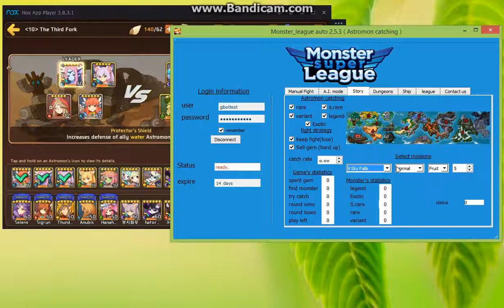Monster Super League AI